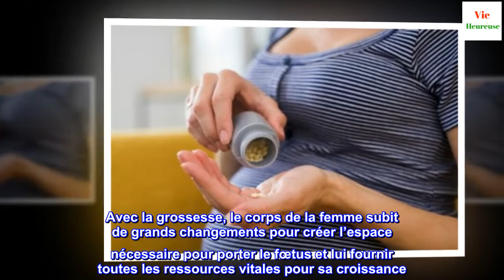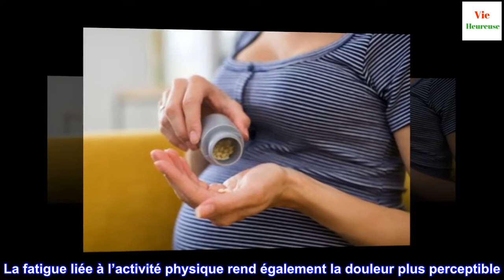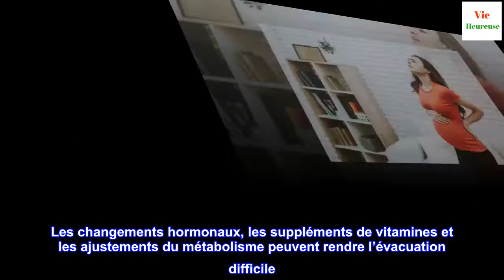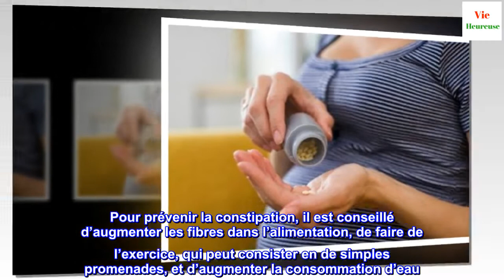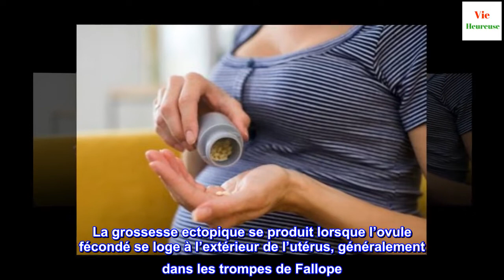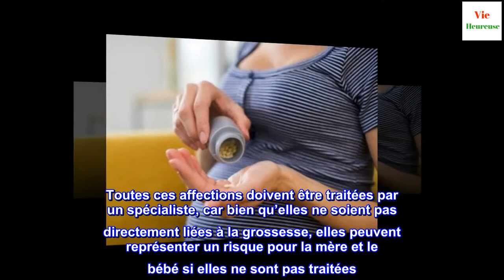Les causes des maux de ventre pendant la grossesse